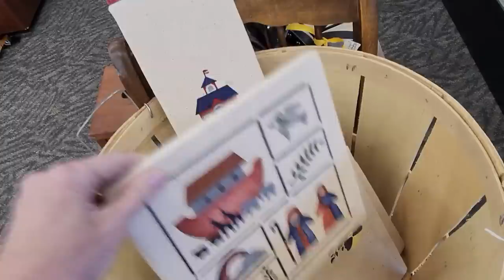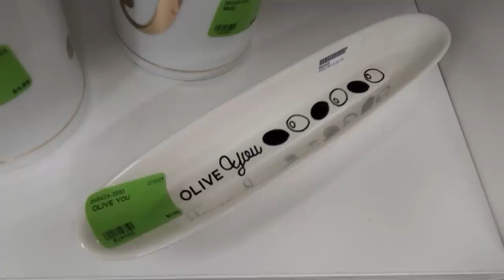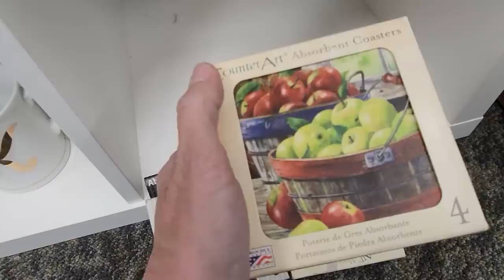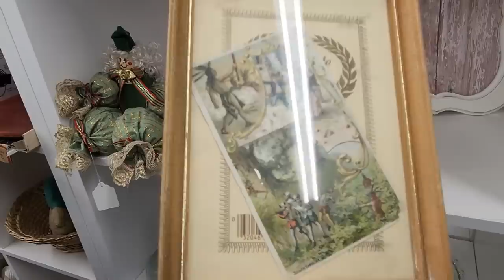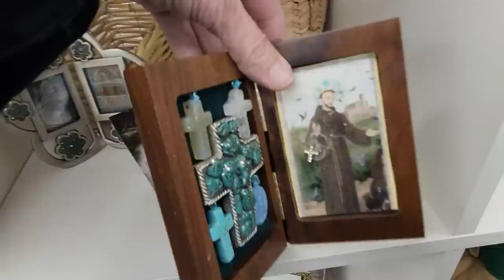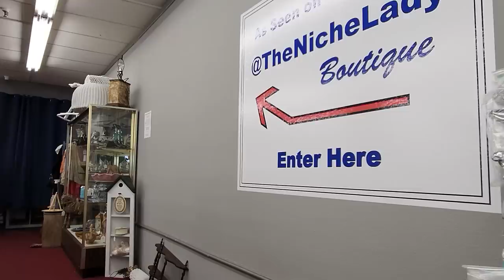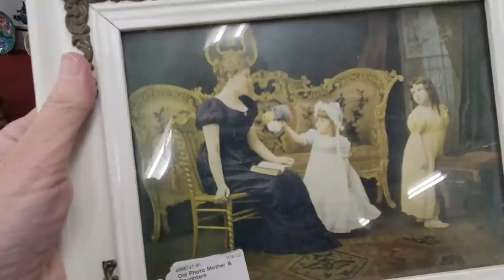The Aftermath | Noah and Jordan Help Me Shop the Shelves at the Good Stuff Thrift Store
2. Include your full name, zip code and your offer,
3. This is IMPORTANT! include a screenshot of the item OR the timestamp and which video it is from
4. If we agree on a price I will send an invoice via PayPal (Items under $20 will be in Live Sales)

To send some love:
1401 N Decatur Blvd #14